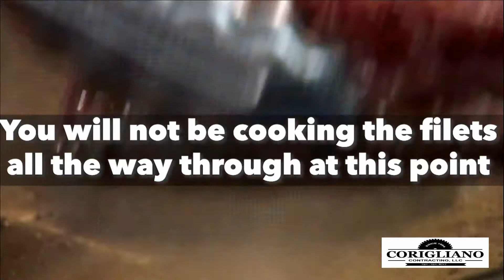Dave with Beef Wellington